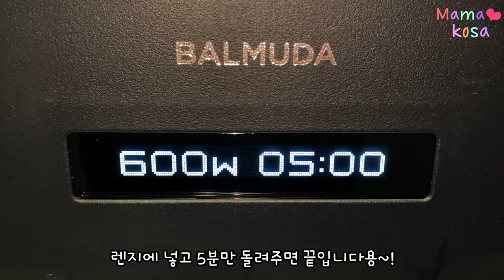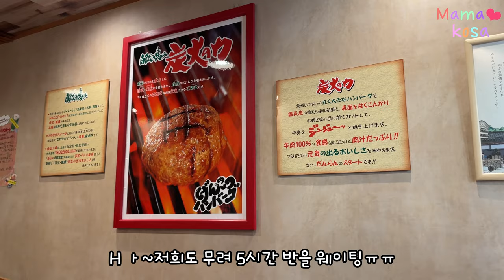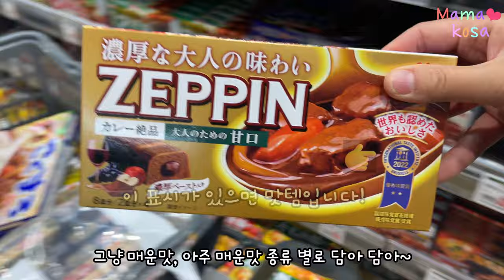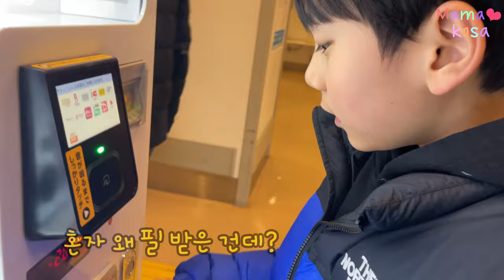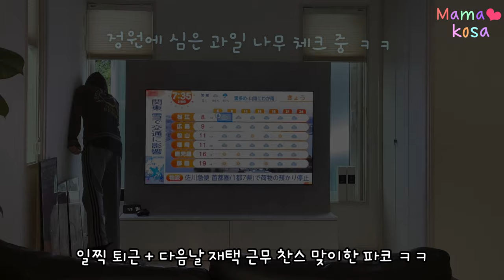도쿄 첫 눈인데 폭설☃️강제 재택🤣함바그✨가지나물, 함박스테이크 김밥 도시락🍙파코의 일본가정식 동시 생산 음주쿡방🍻고향세 답례품 집밥🍚리코 먹방多😎5시간 웨이팅 식당😱고템바 아울렛